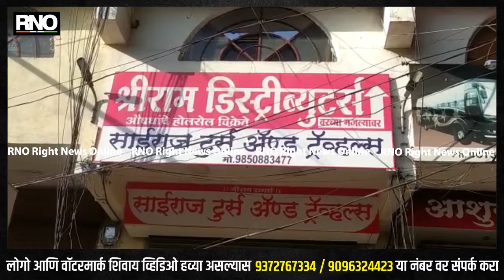DHULE | 2 लाखांचे कर्ज दिले त्याबदल्यात 22 लाखांची वसुली, धुळ्यात अवैध सावकारीचा गुन्हा दाखल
एलआयसी किंग राजेंद्र बंब याला अवैध्य सावकारी प्रकरणी गुन्हा दाखलअटक करण्यात आली.त्यात त्याच्याकडून अवैध मार्गाने जमवलेली मोठी रोकड सह सोने, चांदी, विदेशी चालणे, खरेदी खते, फिक्स डॉपोजीट पावत्या, असा मोठा मुद्देमाल हस्तगत केला, त्यानंतर अवैध सावकारीचा धंदा करणाऱ्यांविरुध्द तक्रारीसाठी पुढे येण्याचे आवाहन धुळे जिल्हा पोलिसांनी केले होते. त्यानंतर धुळे जिल्ह्यातील विविध पोलिस ठाण्यात राजेंद्र बंब यांच्यावर 3 गुन्हे दाखल झाले होते. त्यानंतर आता धुळे शहरातील ट्रव्हल्स मालकाला 2 लाख व्याजाने देवून त्याच्याकडून तब्बल 22 लाख रुपये वसूल करून पुन्हा 11 लाखांची खंडणी मागणाऱ्या तिघांविरूध्द धुळे शहर पोलिस ठाण्यात गुन्हा दाखल करण्यात आला आहे.

याबाबत पोलिसनी दिलेल्या माहिती नुसार, धुळे शहरातील झाशी राणी पुतळ्याजवळील प्रबोधनकार ठाकरे संकुलातील साईराज टुर्स ऍण्ड ट्रॅव्हल्सचे संचालक निलेश श्रीराम पवार यांनी व्यावसायात अडचणी निर्माण झाल्याने व्यापार्यांना व्याजाने पैसे देणारे गणेश बागुल यांच्या कडून 2 लाख रूपये व्याजाने घेतले. बरीचशी परतफेड झाल्यानंतरही निलेश हराळ व वाल्मिक हराळ यांनी जास्त व्याज आकारत दुकान नावावर करून घेतले. दुकान परत मिळण्यासाठी पुन्हा 11 लाख रूपयांची खंडणी मागितल्याने धुळे शहर पोलीस ठाण्यात गुन्हा दाखल करण्यात आला आहे.

साईराज टुर्स ऍण्ड ट्रॅव्हल्सचे संचालक निलेश पवार यांनी व्यवसायासाठी गणेश बागुल यांच्याकडून व्याजाने 2 लाख रूपये 2 फेब्रुवारी 2016 रोजी 10 टक्के व्याजदाराने घेतले. त्यानंतर त्यांनी लाखो रुपयांची परतफेड केली. उर्वरित पैशांसाठी गणेश बागुल यांनी तगादा लावला कुटुंबातील लोकांना शिवीगाळ तसेच जीवे ठार मारण्याची धमकी देत होता. त्यावेळी निलेश पांडुरंग हराळ याच्याकडून निलेश पवार 2 लाख रूपये व्याजाने घेतले. त्यानंतर पवार यांच्या ट्रॅव्हल्सचा अपघात झाल्याने गणेश बागुल व निलेश हराळ यांना पैसे देणे अशक्य झाले नाही. त्यावेळी गणेश हरळ याने स्विफ्ट कार MH 18 AJ 2256 दमदाटी करून नेली. दरम्यान दुकानाच्या कागदपत्र घेवून बागुल व हराळ यांनी नावावर करून घेतले. दुकानाचे कागदपत्रे परत तुमच्या नावावर करायचे असतील तर 11 लाख रूपये दे अशी मागणी केली. याप्रकरणी शहर पोलीस ठाण्यात निलेश पवार यांनी तक्रार दाखल केली असून दिवाणी न्यायालयातही दावा दाखल केला आहे.

2 लाखांच्या कर्जापोटी वेळोवेळी शिवीगाळ व जीवे मारण्याची धमकी दिल्याने धुळे शहर पोलीस ठाण्यात भादंवि कलम 385 387, 323, 504 ,506 ,34 सह महाराष्ट्र सावकारी नियमन अधिनियम 2014 चे कलम 39 प्रमाणे गणेश रमेश बागुल, निलेश पांडुरंग हराळ व वाल्मिक हराळ यांच्या विरूध्द गुन्हा दाखल करण्यात आला आहे. पुढील तपास धुळे शहर पोलीस करीत आहेत.

बाईट - नितीन देशमुख (पोलिस निरीक्षक, शहर पोलिस स्टेशन)